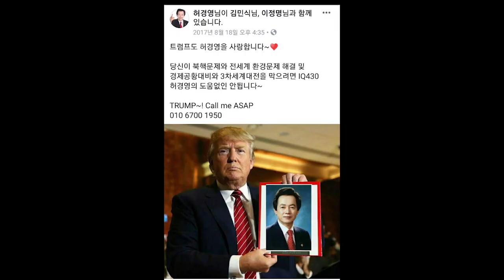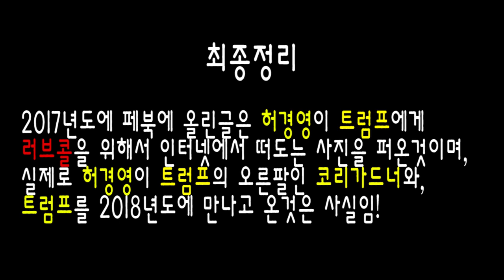허경영과 트럼프의 만남 사실. 대세는 허경영!